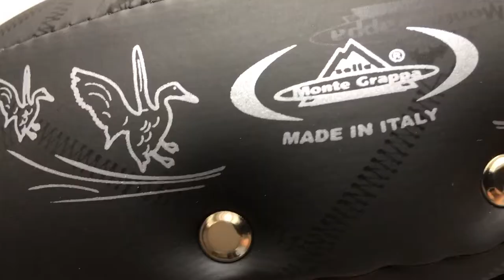Selle Monte Grappa 100 Laguna Kerékpár Nyereg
Kék színben sajnos nem elérhető, de a többi színben is legalább olyan szuper érzés vele tekerni!